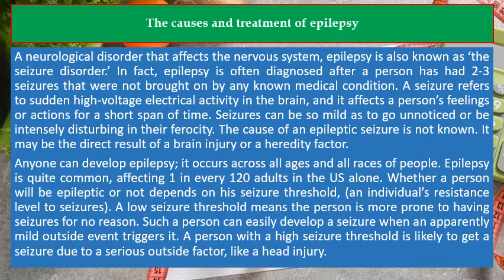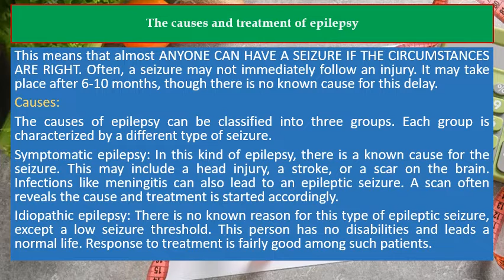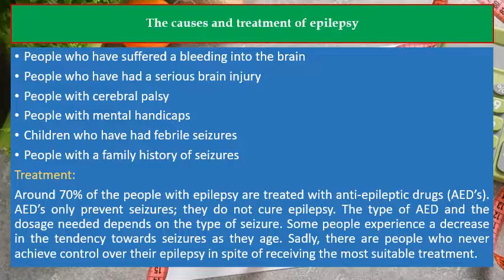The causes and treatment of epilepsy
Recommendation Products:

⭐️ Treating Epilepsy Naturally : A Guide to Alternative and Adjunct Therapies
⭐️ Navigating Life with Epilepsy (Brain and Life Books)
⭐️ Epilepsy Journal: Easily Track Seizures, Medications, Triggers & Side Effects

A neurological disorder that affects the nervous system, epilepsy is also known as ‘the seizure disorder.’ In fact, epilepsy is often diagnosed after a person has had 2-3 seizures that were not brought on by any known medical condition. A seizure refers to sudden high-voltage electrical activity in the brain, and it affects a person’s feelings or actions for a short span of time. Seizures can be so mild as to go unnoticed or be intensely disturbing in their ferocity. The cause of an epileptic seizure is not known. It may be the direct result of a brain injury or a heredity factor.

Anyone can develop epilepsy; it occurs across all ages and all races of people. Epilepsy is quite common, affecting 1 in every 120 adults in the US alone. Whether a person will be epileptic or not depends on his seizure threshold, (an individual’s resistance level to seizures). A low seizure threshold means the person is more prone to having seizures for no reason. Such a person can easily develop a seizure when an apparently mild outside event triggers it. A person with a high seizure threshold is likely to get a seizure due to a serious outside factor, like a head injury. This means that almost ANYONE CAN HAVE A SEIZURE IF THE CIRCUMSTANCES ARE RIGHT. Often, a seizure may not immediately follow an injury. It may take place after 6-10 months, though there is no known cause for this delay.

Causes:

The causes of epilepsy can be classified into three groups. Each group is characterized by a different type of seizure.

Symptomatic epilepsy: In this kind of epilepsy, there is a known cause for the seizure. This may include a head injury, a stroke, or a scar on the brain. Infections like meningitis can also lead to an epileptic seizure. A scan often reveals the cause and treatment is started accordingly.

Idiopathic epilepsy: There is no known reason for this type of epileptic seizure, except a low seizure threshold. This person has no disabilities and leads a normal life. Response to treatment is fairly good among such patients.

Cryptogenic epilepsy: When a doctor rules out the previous two kinds of epilepsy, he or she may deduce that the seizure is cryptogenic. So, it is surmised that underlying physical reasons that need to be investigated are causing the seizures.

Making a diagnosis can be tricky because there are no obvious symptoms in epilepsy. The person having the seizure can remember little of what happens during that time. Therefore, it is helpful to get information from someone who has seen the seizure happening. Blood tests, EEG, CT scans, and MRI scans provide additional information.

New cases of epilepsy are most likely to occur in children during the first year of their lives. This tendency gradually declines until the child reaches 10 years, after which it stabilizes.
The people who are most vulnerable to an epileptic attack include:

-Underweight babies
-Babies with abnormal brain structures
-People who have suffered a bleeding into the brain
-People who have had a serious brain injury
-People with cerebral palsy
-People with mental handicaps
-Children who have had febrile seizures
-People with a family history of seizures

Treatment:

Around 70% of the people with epilepsy are treated with anti-epileptic drugs (AED’s). AED’s only prevent seizures; they do not cure epilepsy. The type of AED and the dosage needed depends on the type of seizure. Some people experience a decrease in the tendency towards seizures as they age. Sadly, there are people who never achieve control over their epilepsy in spite of receiving the most suitable treatment.